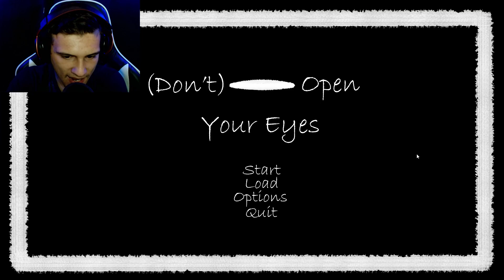( Don't ) Open Your Eyes - I feel it's breath on me (Playthrough, Visual Novel, Commentary)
THANK YOU FOR SUBSCRBING :)

- I've never played a game like this one before and boy was I not disappointed. This is a visual horror novel type game. I was very nervous playing this game not knowing what was going to happen when I opened my eyes. Let me know if you guys are enjoying these indie horror games because I am loving them!

I have a lot of other games up on my channel that you may also enjoy.
Song Name: Paranoid
Artist: Alice Gas
Written by Alice Holder